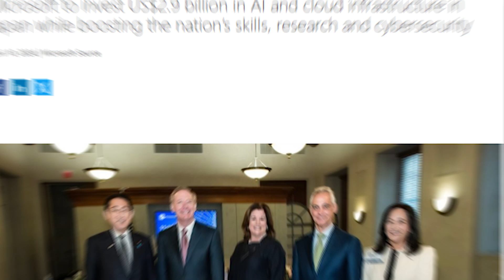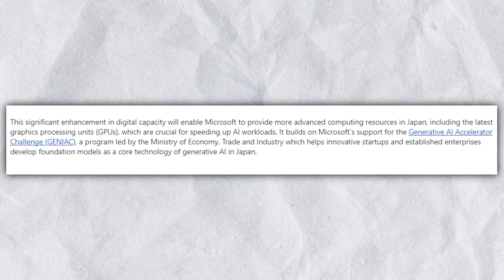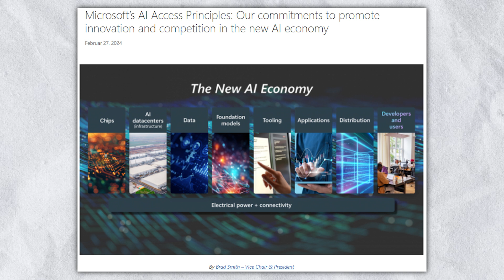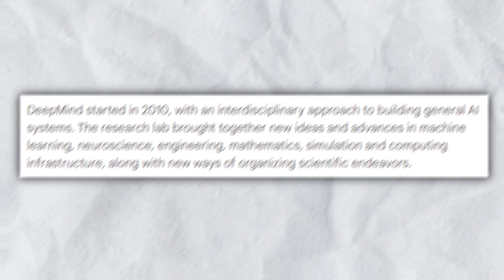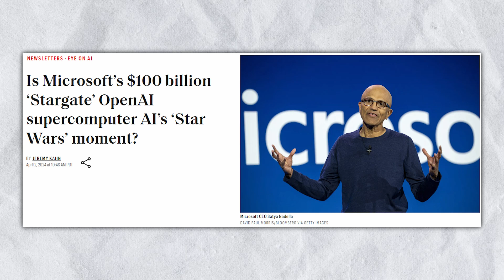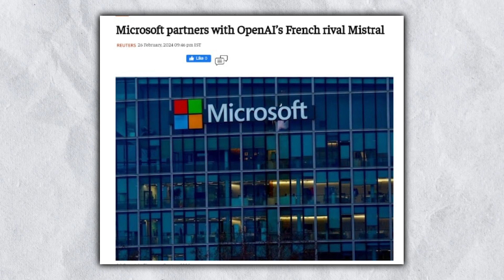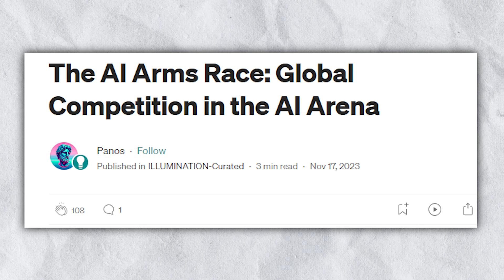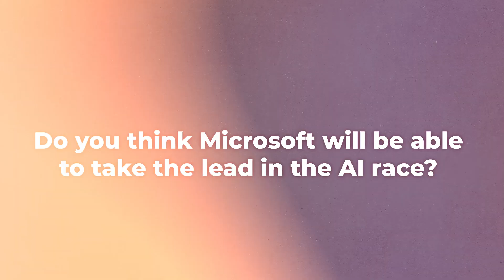HUGE NEWS: Microsoft's Historic $2.9 Billion Investment to Lead the AI Race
Discover Microsoft's strategic move to dominate the global AI landscape with a MASSIVE $2.9 billion investment in Japan, and the launch of their Microsoft AI unit in London, right near Google DeepMind's headquarters.

Microsoft's largest investment in Japan underscores its commitment to leading AI innovation and challenging rivals like OpenAI and Google. In this video, we uncover the reasons behind Microsoft's huge financial commitment and its implications for the AI race.

Join us as we explore how this bold move positions Microsoft to potentially become the leader in artificial general intelligence (AGI) development worldwide.